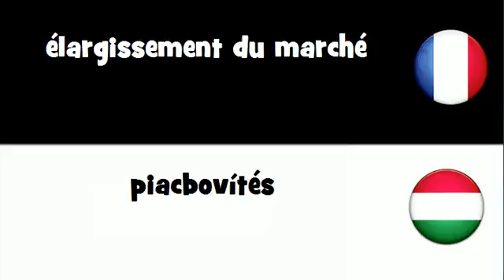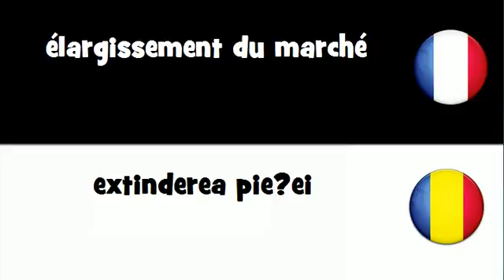Traduction en 20 langues # élargissement du marché